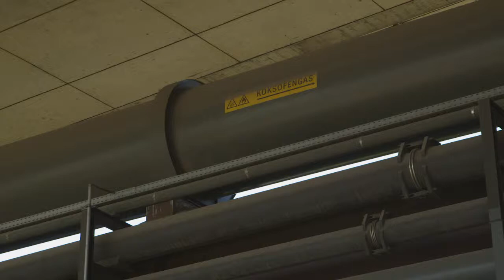EMSCHERKUNST.2013: Vertigo - Haubitz+Zoche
Bei der EMSCHERKUNST ist das Münchener Künstlerinnenduo Haubitz+Zoche mit einer Videoskulptur am Pumpwerk Alte Emscher in Duisburg-Beeck vertreten. Zwischen dem Werk und der umgebenden Industriekulisse ergibt sich ein Wechselspiel, das inhaltlich Bezug auf den Klimawandel nimmt und den Besucher einbezieht, indem er dazu animiert wird, seine eigene Rolle im Klimawandel zu hinterfragen. Die Videoinstallation im Inneren des Häuschens soll zudem die Selbstvergessenheit und zugleich den Kontrollverlust des Menschen im Kontext von Naturkatastrophen verdeutlichen.